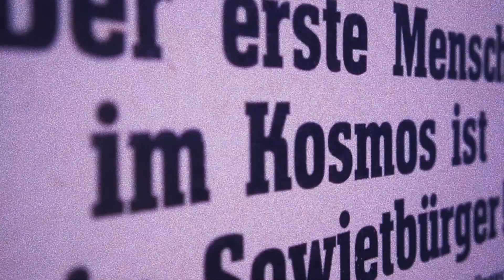Teaser | Zu den Sternen. Abenteuer Raumfahrt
Die neue Ausstellung "Zu den Sternen. Abenteuer Raumfahrt" (bis 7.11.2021) ist zu sehen! Begleitet uns durch Zeit und Raum zu Mond, Mars und darüber hinaus. Lernt prägende Persönlichkeiten der Raumfahrtgeschichte kennen und erfahrt, was es auf der Raumstation ISS zu essen gibt. Fahrt mit dem Moon-Rover der Apollo17-Mission über den Mond, taucht beim Anblick der fantastischen Bilder des Weltraum-Teleskops Hubble ein in die Tiefen des Alls und zeigt uns, was die Erde für Euch so einzigartig macht.